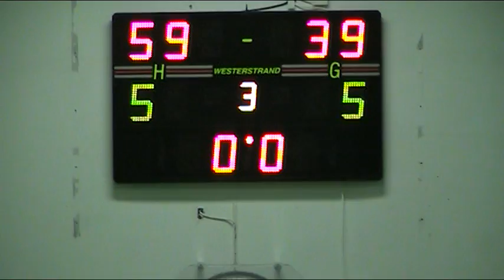Basketball, youth, Nesodden, Norway